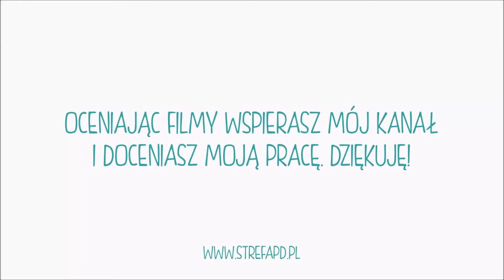Polski Dubbing w grze Hearthstone - Paweł Szczesny jako Tol'virski kamieniarz